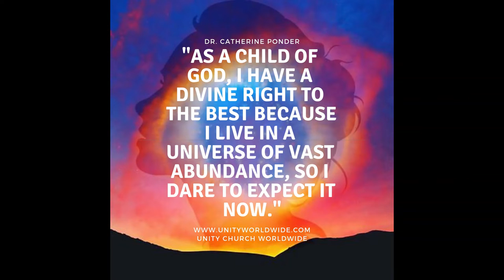"For The Good of Them" Rev. Milton Brunson & The Thompson Community Singers| P.A Cover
A Few AFFIRMATIONS you can speak over your life:
✨I am a magnet for all that is good, positive, and healthy.
✨I am abundant in all ways, all the time.
✨I am. (complete the sentence)

May your life be your testimony and help others seek light and salvation (freedom)!